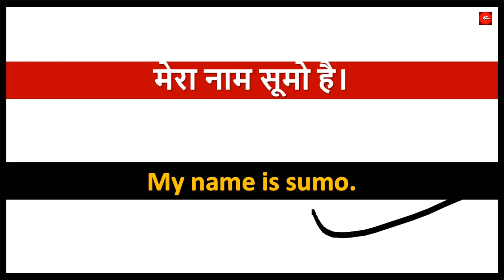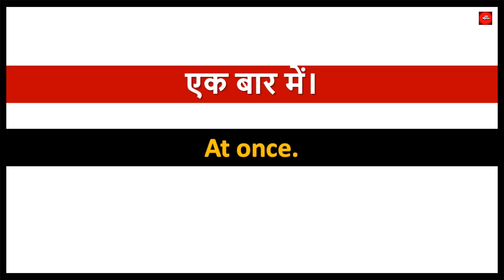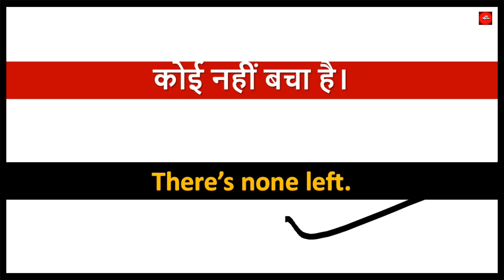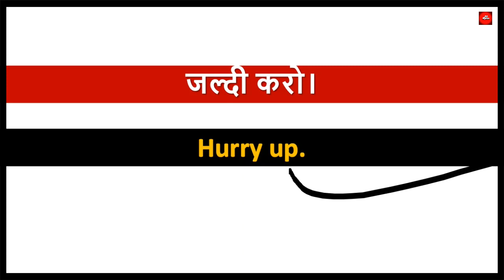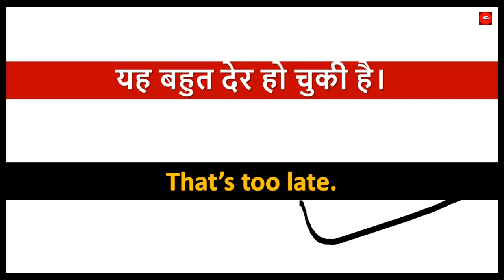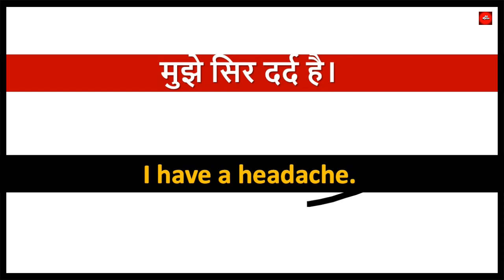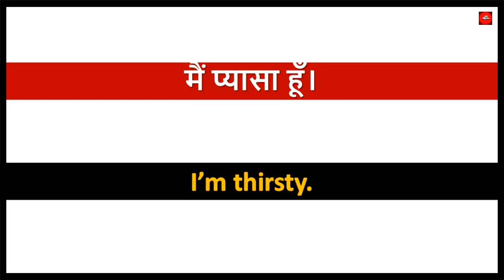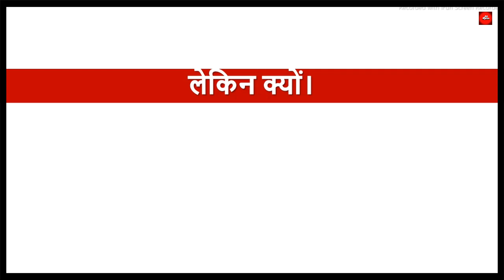English Speaking || Daily Use English Sentences||english speaking practice||how to learn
Hi everyone
[ A2 Gya ]📚📚✍️✍️📝📝✍️👥👥👤👤🎧🎧📗📘📙📕📔📒📓🖊️🖋️✒️✏️📖❤️❤️❤️❤️❤️
Is channel par aap sabhi ko english speaking, english speaking practice, daily use english sentences, fluent English, english conversation, english speaking course etc practice karwaai jaayegi .

इंग्लिश बोलने का तरीका
इंग्लिश बोलने का आसान तरीका
आसन अंग्रेजी वाक्य
ासन इंग्लिश सेन्टेन्सेस
English Connection
English Lessons With Me
Dear Sister
english phrases daily use
english sentences in daily life
english sentences new
english sentences daily life
english sentences daily use
english phrases new ,
english sentences in tamil meaning
english daily sentences used in daily life
english noun phrases
english sentences difficult
english sentences daily use in school
english native phrases ,
english sentence nepali
english sentences for nursery class ,
english sentences dear sir
Simple English Sentences for daily use/अंग्रेजी बोलना सिखें
spoken english
English conversation practice
Speak English with Aishwarya
Janhavi Panwar
Speak fluent English
Winner ENGLISH
Daer Sir
BE BANKER
रोज़ बोले जाने वाले English Sentences
English grammar and english spoken videos
English connection videos
Lively LIFE
General Classes
Target with Sushil
english kaise bolte hain
english bolne ka aasaan tarika
Aasan tareeka
Aasan English
english speaking
english video / english sentences
english speaking practice/english classes
daily English video channel
दो नहाने का साबुन Two bathing soap meaning
word meaning
आसान english, english suvichar, english sentences, related success, english motivational video, english video, english shorts video, english shorts, youtube shorts video english,

Dear students 💓
if this video helpful for you

By:-

[A2 Gyan ]👍👍👍👍👍👍